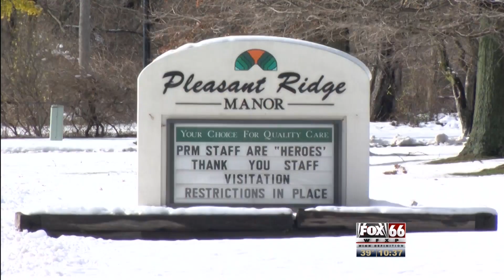Pennsylvania National Guard meets with officials at Pleasant Ridge Manor over COVID-19 outbreak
Starr Bodi reports